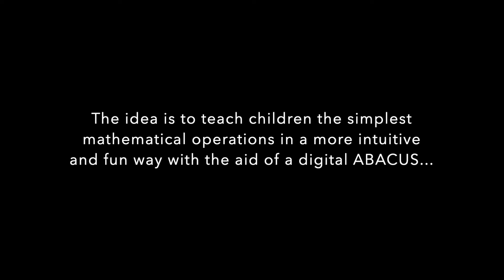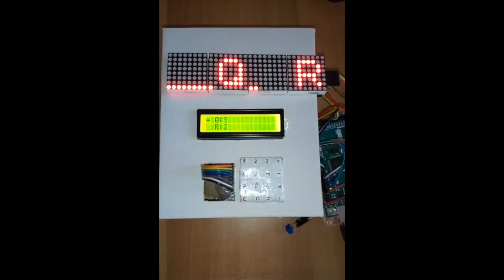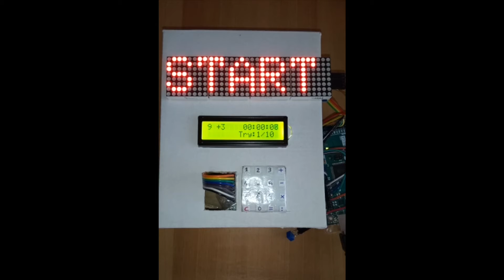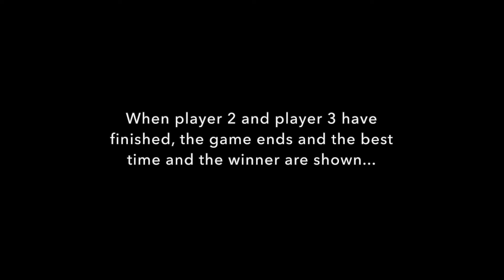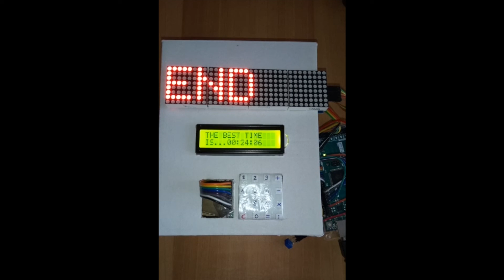ABAQUIZ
In this project, we developed a digital calculator working as an Abacus. In particular, it has been implemented to includes a switch to have two different modes:
 1. A digital Abacus, through which children can learn the simplest mathematical operations in a fun way;
2. A mathematical quiz game, which lets children, but also adults, play with math.
(Martina Miragliotta,
Floriana Morabito, Alice Roversi -
Computing Systems project AY18/19 - Engineering Physics - Politecnico di Milano)